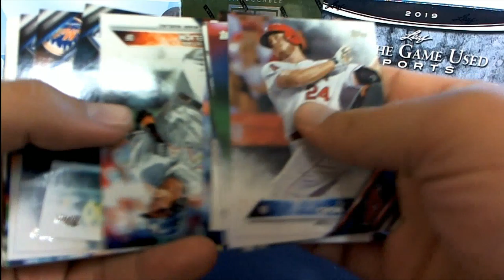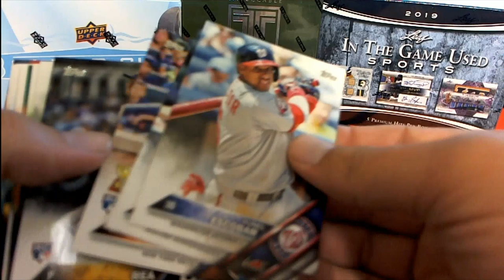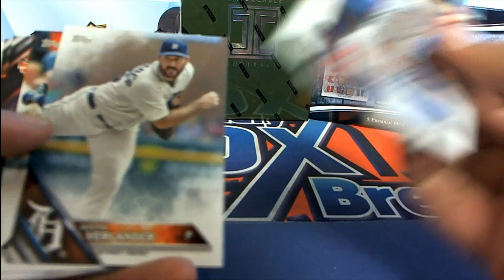2016 Topps Jumbo Series 1 for Michael W